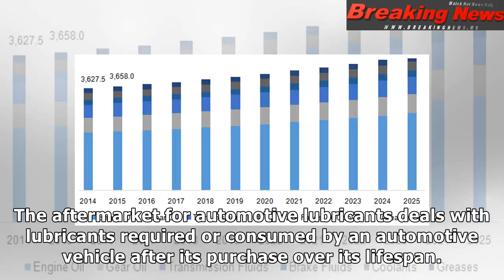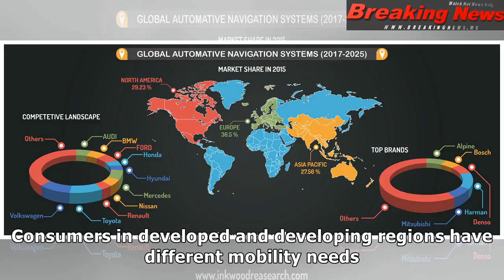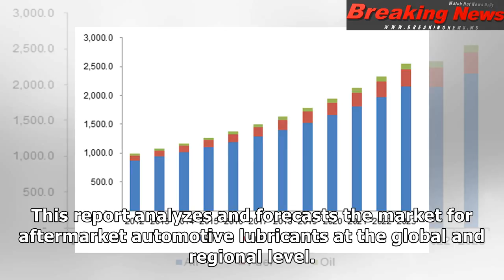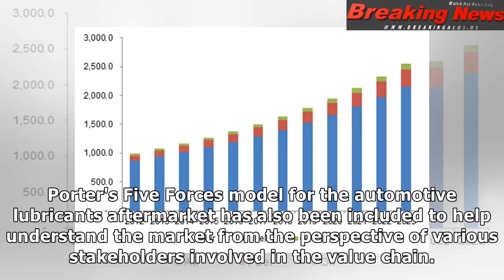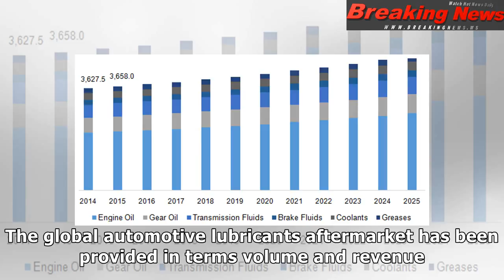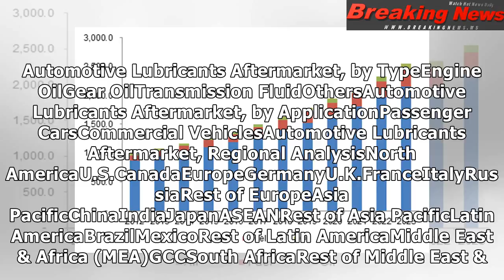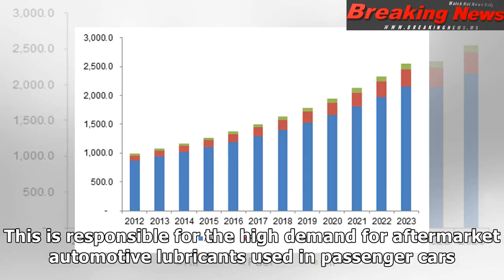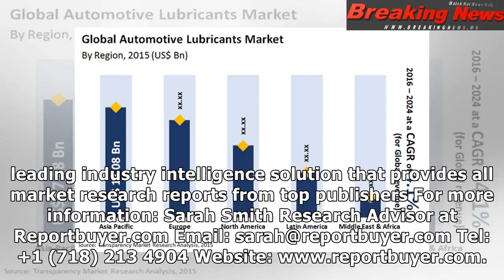Automotive Lubricants Aftermarket - Global Industry Analysis, Size, Share, Growth, Trends, and Fo...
Automotive Lubricants Aftermarket - Global Industry Analysis, Size, Share, Growth, Trends, and Forecast 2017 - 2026
LONDON, April 18, 2018 /PRNews...